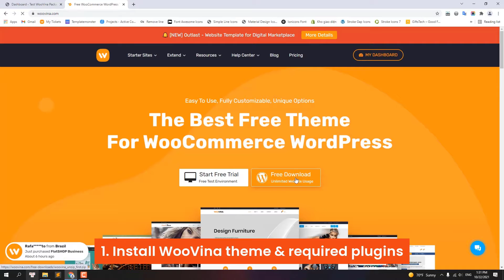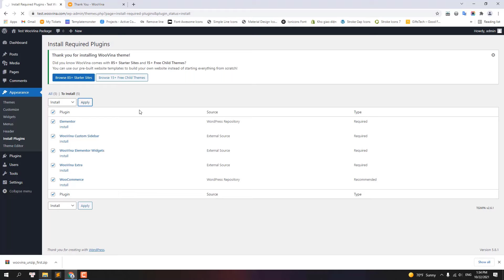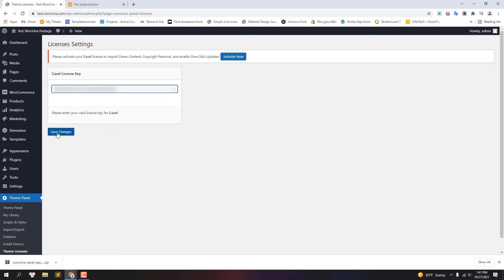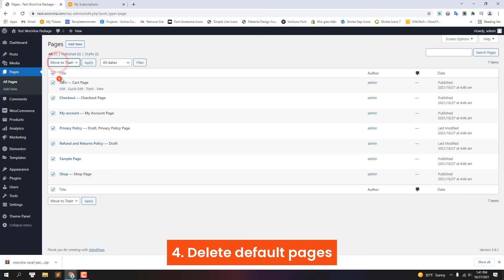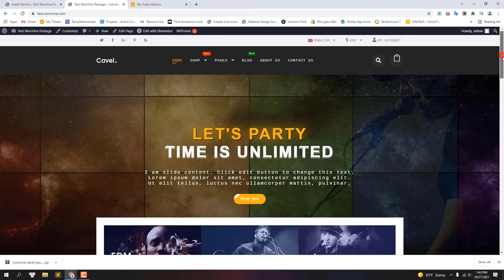How to install Cavel - Website Template for Books, CD & DVD Stores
Cavel - Website Template for Books, CD & DVD Stores

Cavel is a modern eCommerce website template built with the newest version of WordPress, WooCommerce, Elementor, and WooVina theme. This pre-built website template is suitable for books shop, CD & DVD stores and it's also a multipurpose demo that can be used for any kind of online store. Check it out!